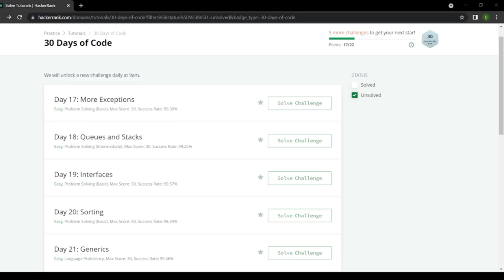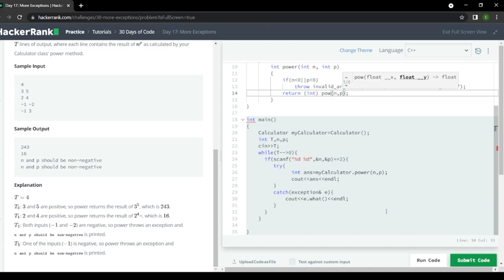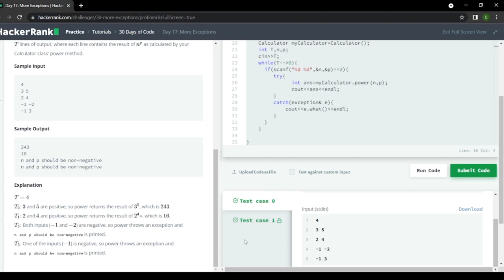Day-17-"More Exception" Hackerank Coding Solution|Programming for beginners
Keep Supporting ❤️

Exception
string to integer
Data structures
certification
c++
python
hackerank test
hackerank
hackerank c programming
hackerank problem solving
hackerank test cases
hackerank certification
Hackerank test cheating
Hackerank assessment test
hackerank certification test
hackerank solutions
Hackerank problem solving c++
hackerank solution in c
hackerank vs hackerearth
hackerank problem solving certification
Hackerank programs
30 days of coding solution
Hackerank Coding Solution
Hackerank solution
coding challenge
c language
coding
how to code for beginners
programming
code programming
coding c
computer programming for beginners
c programming
c++ programs
cpp
c++
c++ programming
b tech first year cse syllabus
basics of c language
bca 1st sem c programming
beginner programming
beginners guide to coding
best way to learn coding for beginners
bsc computer science 1st year classes
bsc computer science programming language
c coding
c language free code camp
c plus plus coding
c programming coding
c programming projects for beginners
code c
literate Bihari
coders hub